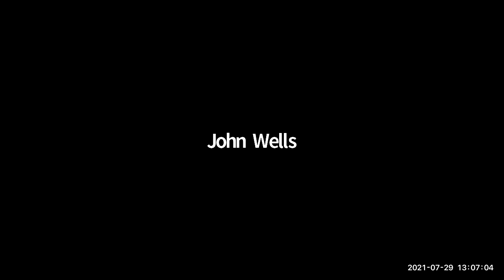2021 Gardening in the Panhandle LIVE Beneficial Insects Predators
UF/IFAS Gardening in the Panhandle LIVE! is a monthly webinar.

Our July topic is Predatory Insects with Dr. Adam Dale, Beth Bolles, Julie McConnell, and Danielle Sprague!